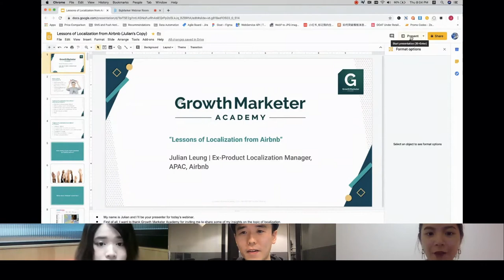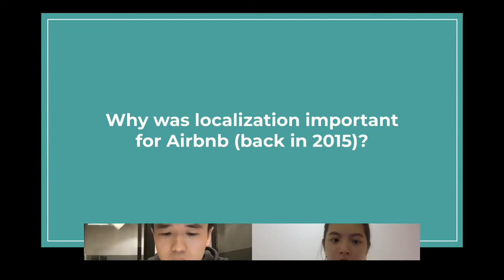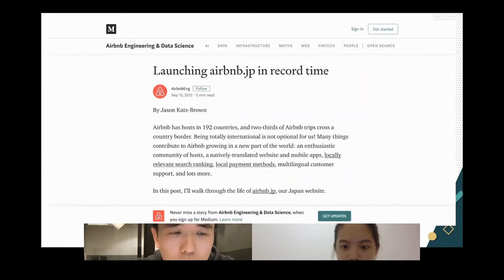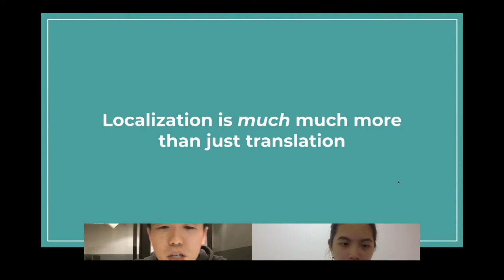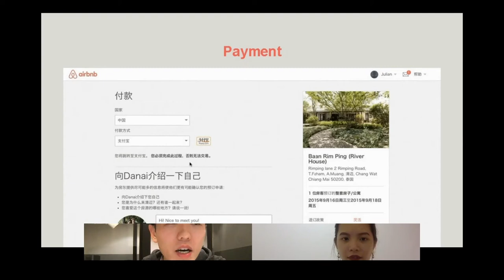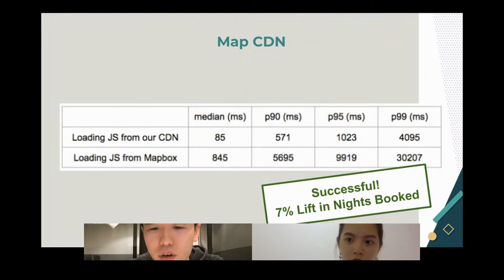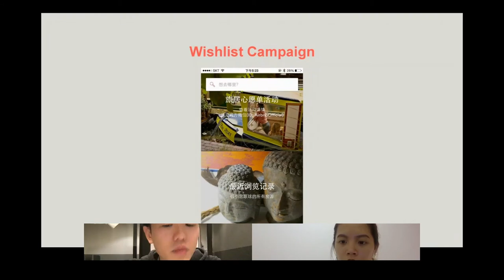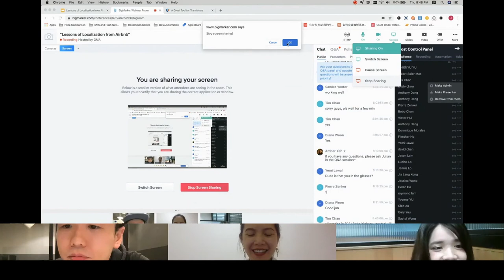Lessons of Localization from Airbnb | GMA Webinars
The 1st in Asia | Growth Marketing Academy

【Learn localization with Julian, Ex-Product Localization Manager of Airbnb, APAC】

1. Translating contents beyond texts
2. 8 common dilemmas of product localization
3. Understanding a foreign market
4. Prioritizing what to localize
5. Conducting experiments to validate gut feelings
6. Navigating between sets of diverse values to achieve optimized localization

👨🏻‍💼Meet Our Speaker - Julian
Julian Leung, Ex-Product Localization Manager of Airbnb, APAC, specializes in international expansion and localization with 7+ years of experience in digital product management. He is one of the earliest employees and first-ever Product Manager hired for Airbnb, WeWork, and GOAT in APAC.